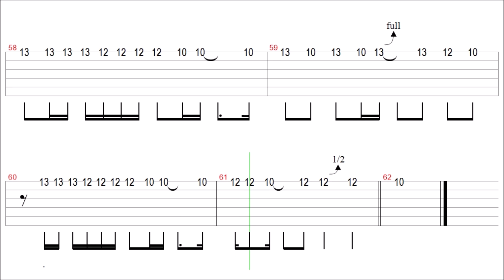George Michael - Careless Whisper (Slow) / Guitar Solo Tab+BackingTrack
Thanks~❤

" Careless Whisper " Guitar Tutorial